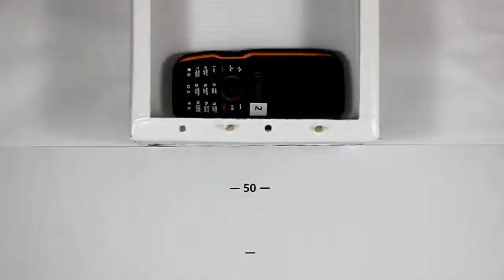TechnoCrash#44: iTravel LM-810 Drops on the tile from 50 cm (1.64 ft) (top)